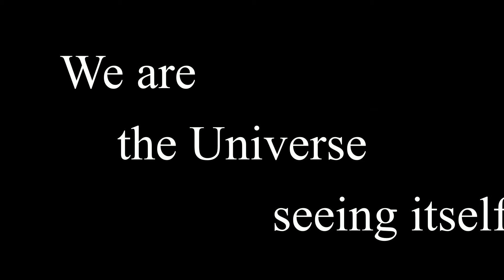Feedback is the I of creation 5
The Art of Video Feedback